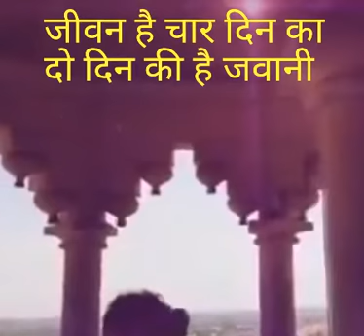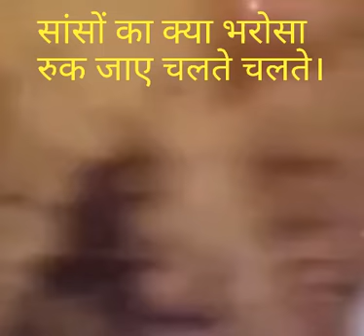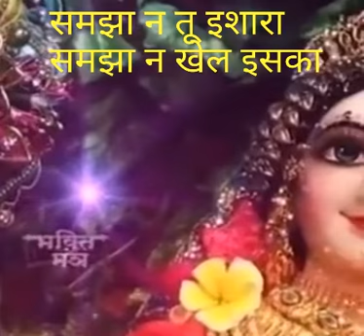Sanson Ka Kya Bharosa Ruk Jaaye Chalte Chalte|साँसों का क्या भरोसा रुक जाए चलते चलते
NatureLovers sanson Ka Kya Bharosa Ruk Jaaye Chalte Chalte is a wonderful bhajan. Sanson Ka Kya if it finally joins the soil. जीवन का क्या भरोसा रुक जाए चलते चलते can give you purity of heart and make you free from fear during the ongoing corona war.
Listen this song from chalte chalte tere dham now.

साँसों का क्या भरोसा रुक जाए चलते चलते भजन लिरिक्स

साँसों का क्या भरोसा,
रुक जाए चलते चलते,
जीवन की है जो ज्योति,
बुझ जाए जलते जलते,

जीवन है चार दिन का,
दो दिन की है जवानी,
जब आएगा बुढ़ापा,
जब आएगा बुढ़ापा,
थक जाए चलते चलते।

समझा ना तू इशारा,
समझा ना खेल इसका,
क्यों तेरी बात बिगड़ी,
हर बार बनते बनते।